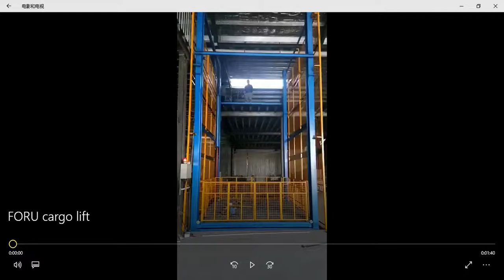Cargo Lift Goods Lift for warehouse transport all items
Hydraulic Goods Lift with 4 post transport medision stuff and equipment for one of our customer's warehouse. Which Hydraulic cargo lift made in ForU Enterprise Limited, Whether it's everyday items like groceries and trash or heavy, bulkier items like luggage or gear – simply load your items onto the platform, press the remote and let your Legacy Lift do the rest. In a few minutes, your items will be safely lifted right where you want them. Wherever you're going, get there faster with a Foru Lift!
Specifications:
1. Lifting height:  5.5m
2. Loading capacity: 2000kg
3. Platform size: 5000*4000mm
4. Motor: 4.0 kw
5. Lifting speed: 4m/min
6. Voltage: 380v 3phase 50hz
Welcome to send your inquiry, quotation will be sent after get your inquiry within 2hours.